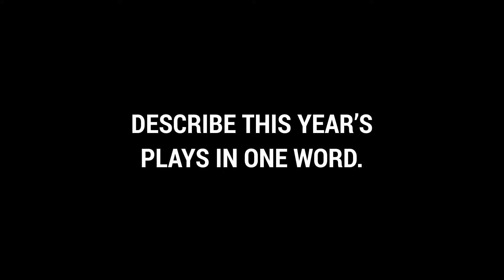ENOUGH - 2022 Partner Spotlight - more Roundabout Youth Ensemble (New York, NY)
Roundabout Youth Ensemble's Manyara Nowell, Delilah McGrail, Paulin Mpoyi, Caleb Rose, and James Carranza weigh in why they are saying "ENOUGH" in New York City.

Roundabout Youth Ensemble (RYE) is an after-school program for NYC public high school students that explores the theatrical production process using Roundabout’s production model.

You can watch RYE's production at Lincoln Center via livestream on April 20